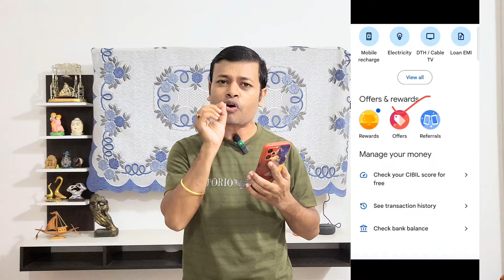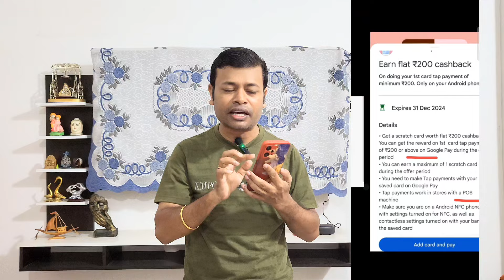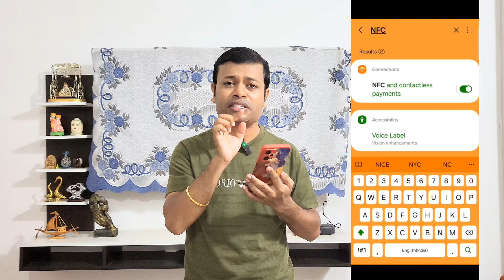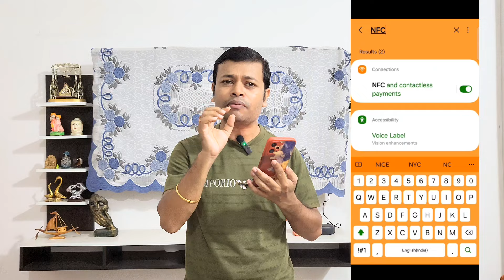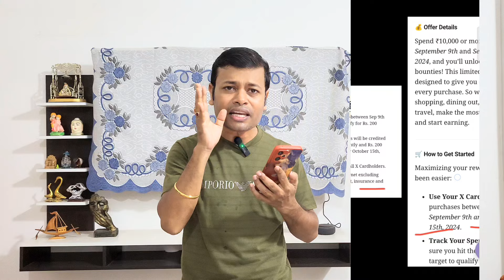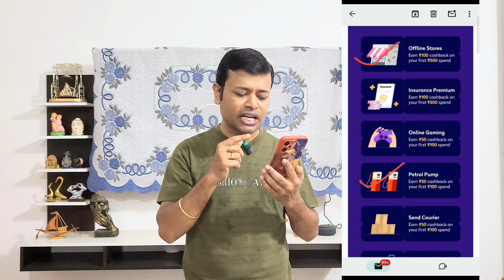🔥UPI Daily Loot 🔥 Earn ₹800 Cashback 🔥New Loot Offer Today 🔥All Users 🔥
👆👆Must use for discount 👆👆

🔴 Refferal code 🔥CBL43🔥

   ✅Must use for cashback 👆👆

🔴Must deposit ₹500 and get ₹300

 🔴 Student/ service mat select karna

✅Anq trick video 🔥